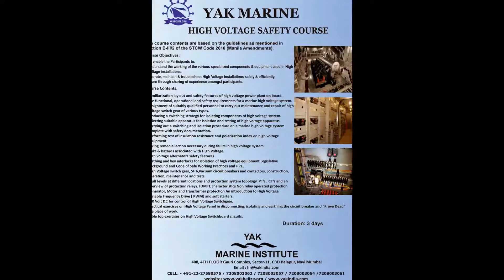High Voltage Safety Training